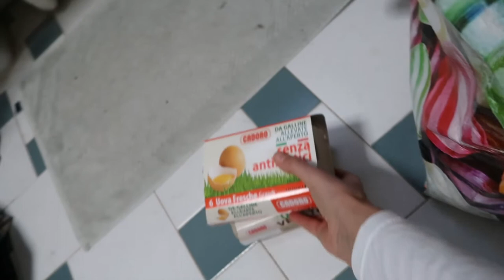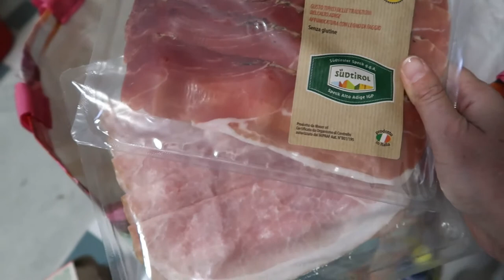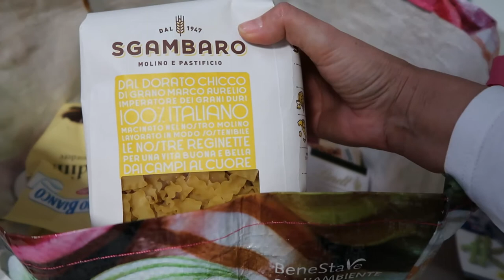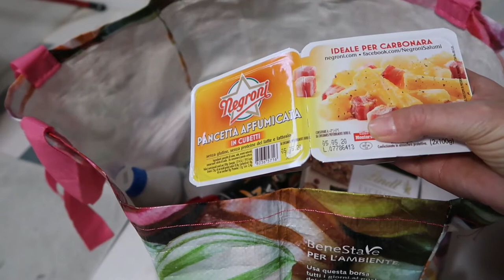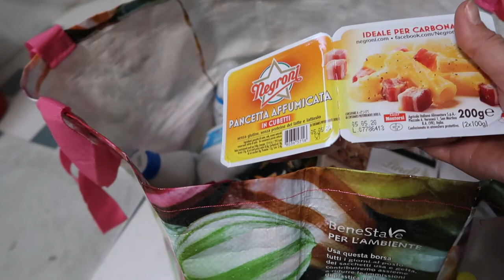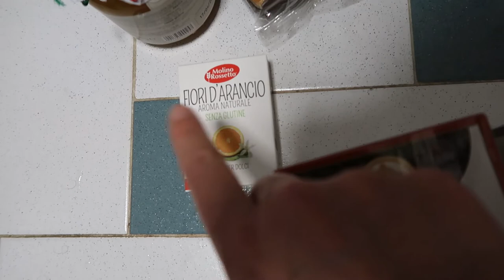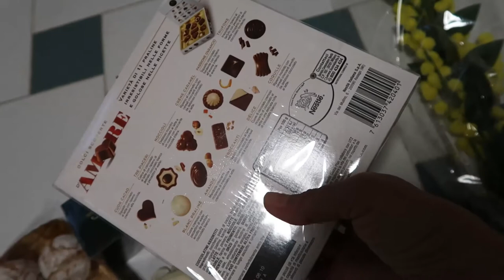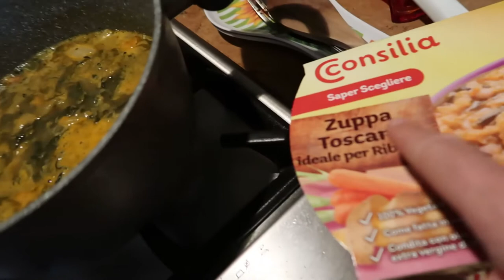VLOG: svuota spese e parrucchiera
Ciao oggi vi propongo un video tra lunedì e martedì.